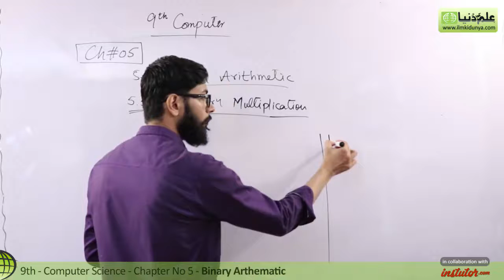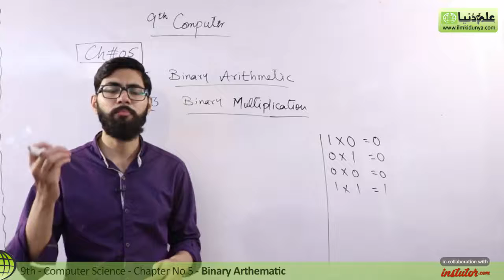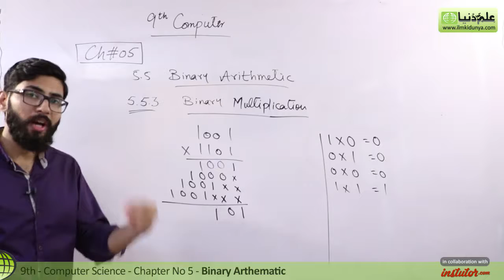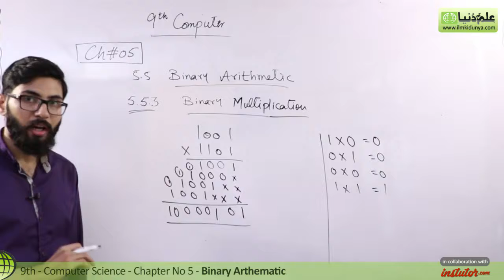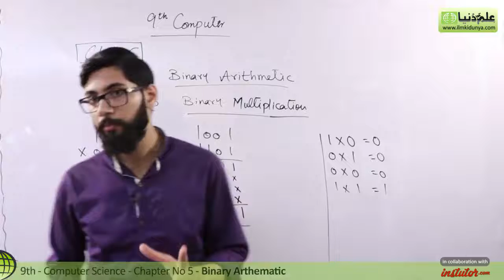9th Class Computer - Ch 5 - Binary Multiplication - Matric Part 1 Computer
In this video lecture Adeel Mehboob coverd 9th Class Computer Chapter no 5 Number Systems.The topic being discussed is Topic 5.5.3 Binary Multiplication.